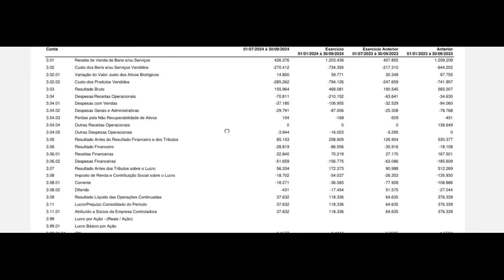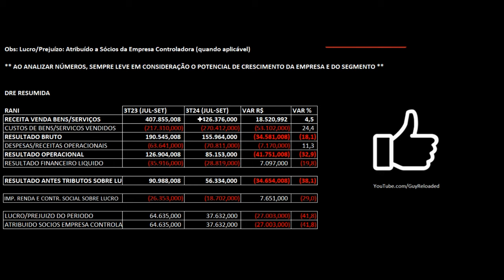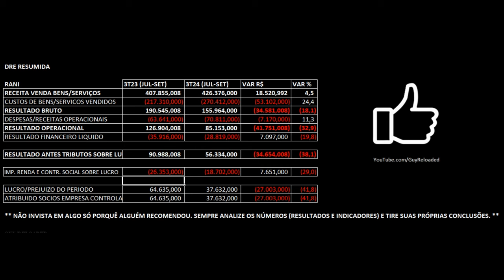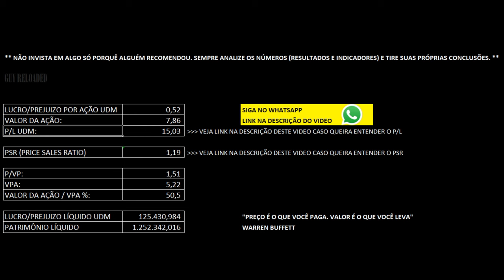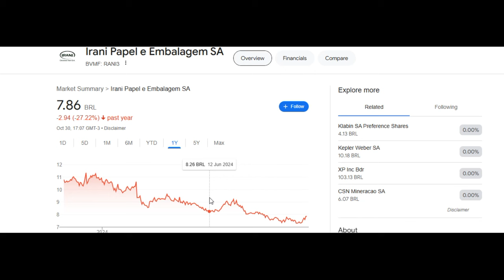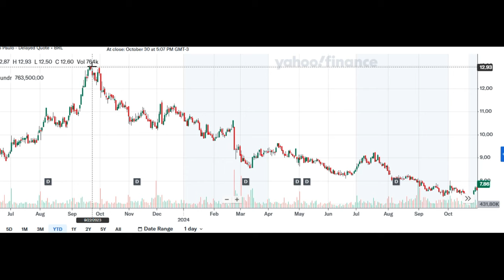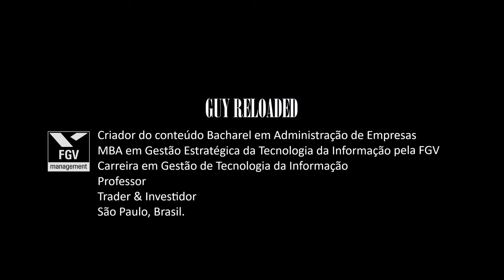Irani Papel e Embalagem: Receita Sobe mas Lucro Cai no 3T24 2024. Análise Financeira das Ações RANI3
12 Dicas Para Não Perder Seu Dinheiro Ao Investir Em Ações